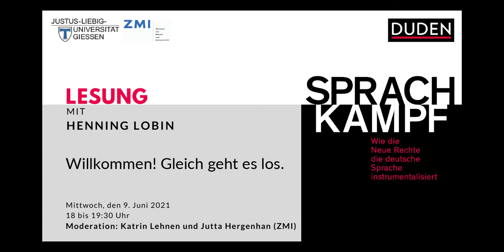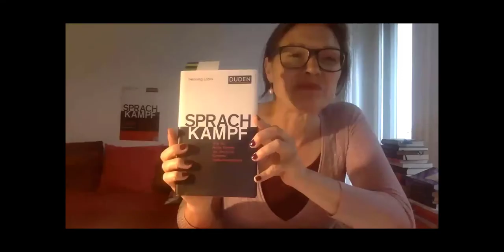Lesung mit Henning Lobin: "Sprachkampf: Wie die Neue Rechte die deutsche Sprache instrumentalisiert"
Ankündigung:
Das Zentrum für Medien und Interaktivität (ZMI) freut sich, in seinem Jubiläumsjahr eines seiner Gründungsmitglieder begrüßen zu dürfen: Prof. Henning Lobin stellt sein neuestes Buch Sprachkampf: Wie die Neue Rechte die deutsche Sprache instrumentalisiert vor. Prof. Katrin Lehnen (Geschäftsführende Direktorin) und Dr. Jutta Hergenhan (wissenschaftliche Geschäftsführerin) moderieren die Lesung. Sie sprechen mit Lobin über aktuelle sprachpolitische Kontroversen und ihre Instrumentalisierung in der Politik.

Lobin, Henning: Sprachkampf: Wie die Neue Rechte die deutsche Sprache instrumentalisiert. Berlin: Duden 2021. Reihe: Duden-Sachbuch. 192 S., Print 15,00 Euro.
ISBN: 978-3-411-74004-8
Weitere Informationen zum Buch finden Sie auf der Verlagsseite.